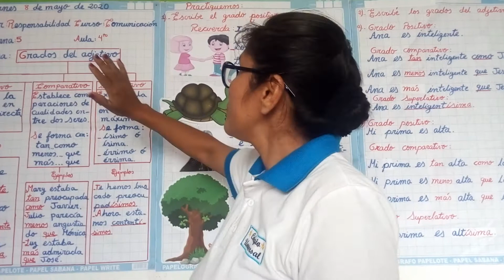COMUNICACIÓN-CUARTO GRADO DE PRIMARIA-SEMANA 5(08/05/20)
Tema: Grados del adjetivo.